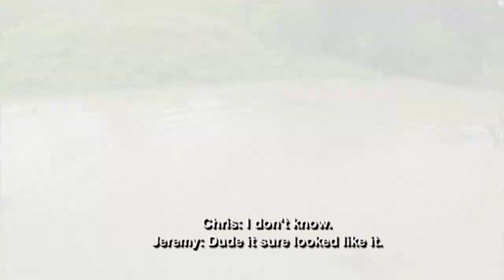ARROW AFFLICTION GIANT ALLIGATOR GAR